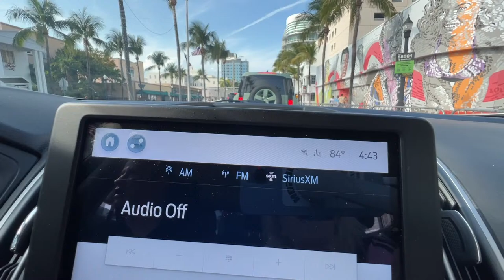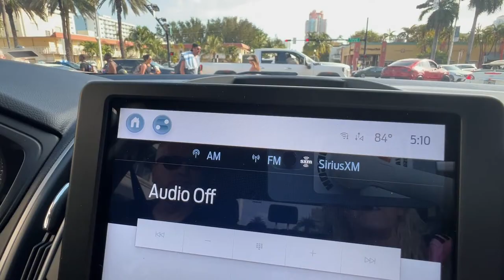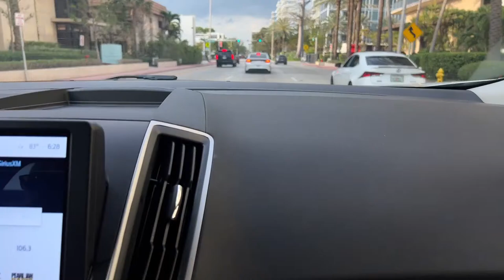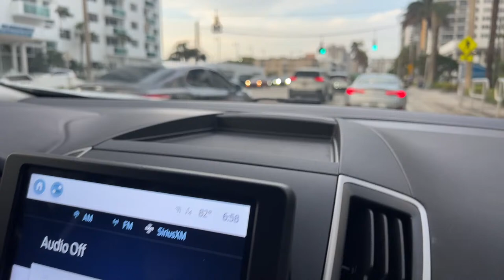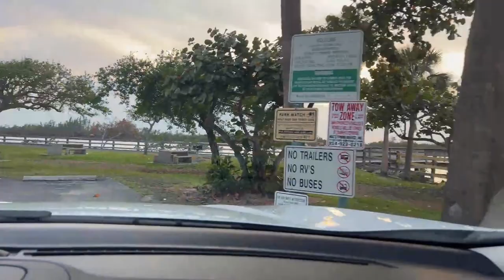SPRING BREAK LIVE Miami Beach 2024 March 16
In this video, we livestream our visit to South Beach in the afternoon to early evening before the midnight curfew begins during SPRING BREAK in Miami Beach on Saturday March 16th, 2024

A very special EXTRA GOOD THANKS to our PATREON SUPPORTERS at the PLATINUM & GOLD TIERS & YouTube EXTRA EXTRA GOOD & PIZZA Tier Supporters: EB Gray, Grace Arjona-Ramirez, Lisa Kushma,  Raadhika Madala, Rosalind White, Stuart Nicol Bryce, ActionKid, Alan Lauer, Gary Ledbetter, Jack Raab, Jeff in STNY, Jenny Osorio, Kristen Creighton, Marie-Eve Daudibert, Marti Lewis, Myrna Bergen, Nick Goodess, Nick Trainor, Olga Barasoain, Patricia Johnson, Pawsitively Creative, Robert Cantrell Jr., Ron Hamill, Steffen, and Stephanie Stearns .